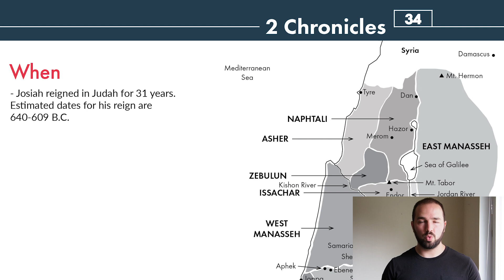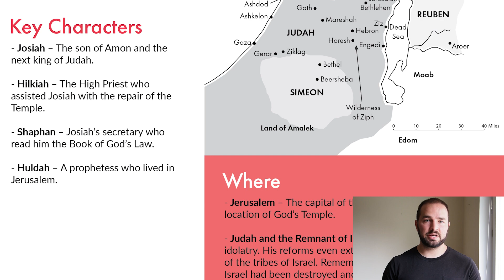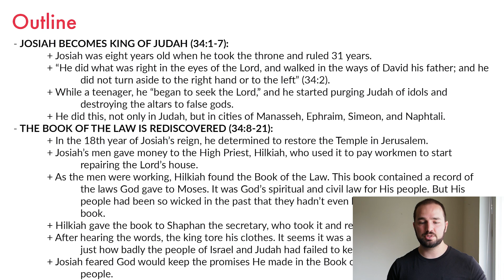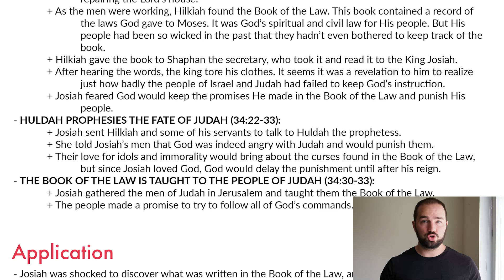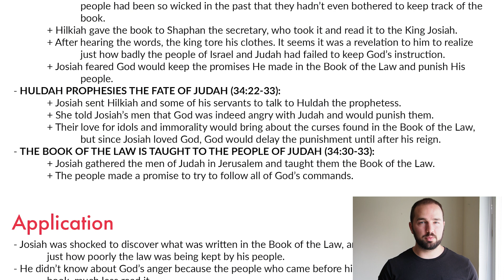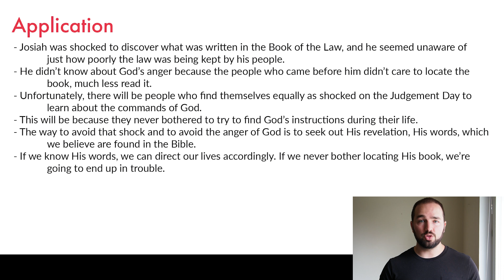2 Chronicles 34 Summary: 5 Minute Bible Study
Get a quick overview of 2 Chronicles 34, including its themes and key events. This article provides a short summary of 2 Chronicles chapter thirty-four, and will help you understand the book of 2 Chronicles as a whole.